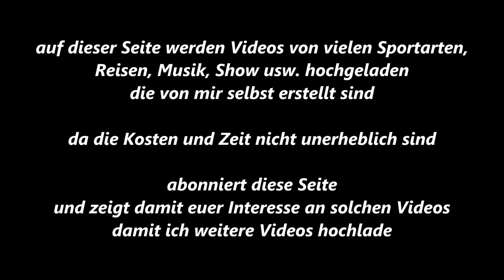Essen-Byfang * Pferdesport * Springen * Byfanger Dressur und Springtage * 3. Ritt * 20.09.2015